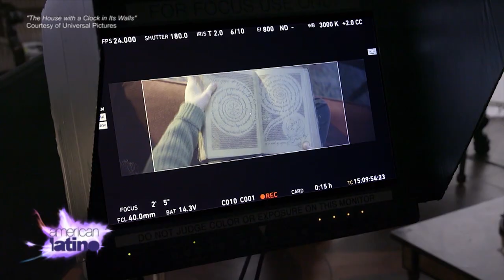Lorenza Izzo - Chile's hottest export | American Latino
Lorenza Izzo is a rising actress of Chliean descent, who is making as much news for her marriage and divorce of her famous director ex Eli Roth as she is for her acting roles on shows like Feed the Beat or films like Knock, Knock. But as she tells her fans on social media, headlines about your personal life comes with the territory of being a celebrity. But the other thing that comes with rising fame is better roles in bigger projects. And Lorenza is definitely there with her latest gig, a scene stealing appearance on the blockbuster film The House with a Clocks in Its Walls and a very buzzed about costarring role in the film Life Itself.